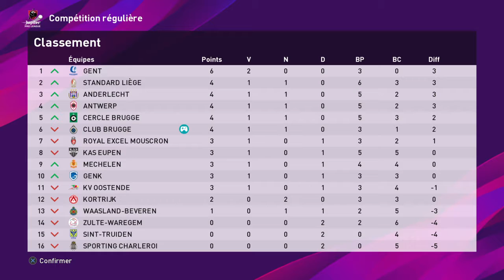eFootball PES 2020 Master League Kortrijk - Club Bruges